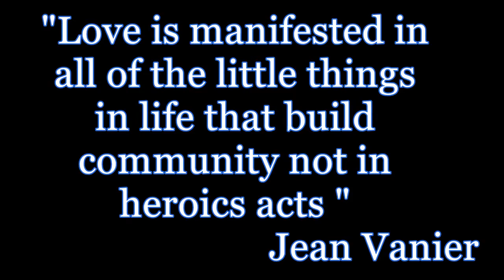Individuals Holidays - The Crossing (2017)